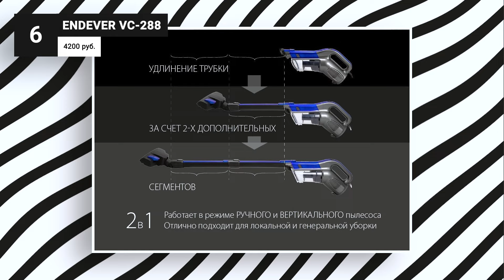ТОП–7. Лучшие вертикальные пылесосы до 5000 рублей ⚡ Рейтинг 2023 года ⚡ Какой выбрать для дома?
Крутой беспроводной пылесос будет стоить не менее 15 тыс. руб., но практически такую же вертикалку можно купить втрое дешевле, только она будет с проводом. Для рейтинга я отобрал 7 лучших вертикальных пылесосов стоимостью до 5 тыс. руб. Основными критериями отбора послужили: дизайн и удобство использования, качество сборки, мощность всасывания и комплектация. Далее я вкратце расскажу о функциональных особенностях каждой модели.

00:00 Рейтинг лучших проводных вертикальных пылесосов на 2023 год

00:41 STARWIND SCH1310

01:34 ENDEVER VC-288

02:36 Hyundai H-VCH02

03:33 CENTEK CT-2561

04:26 VITEK VT-1831

05:19 Redkey P6C

06:19 Deerma DX888